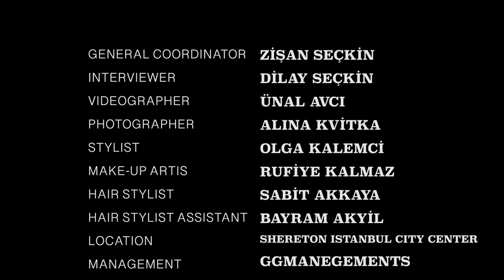Furkan Palalı 👱🏼‍♂️ Editorial Movie 🎬🤩✨ Interviewed By Me 🖊 For The Style Researcher Magazine🌍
Furkan Palalı 👱🏼‍♂️ Editorial Movie 🎬🤩✨
Interviewed By Me 🖊
For The Style Researcher Magazine 🇮🇹